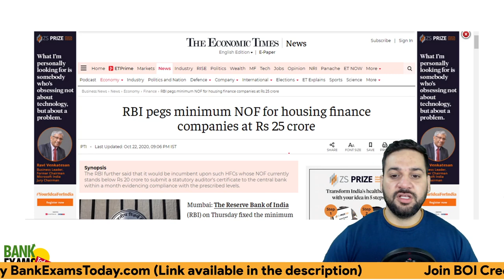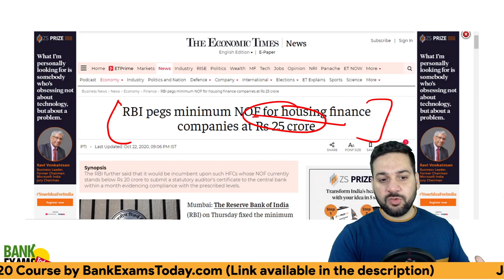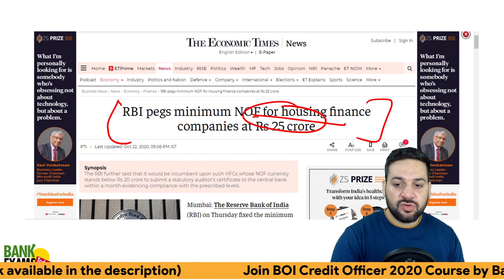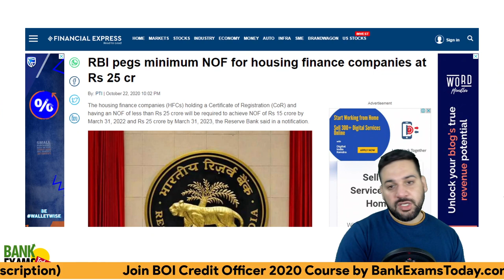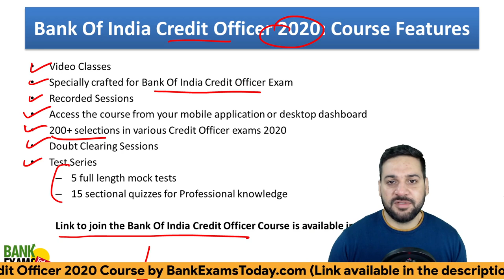Bank of India Credit Officer: HFC Guidelines